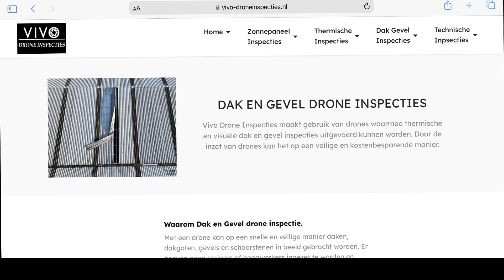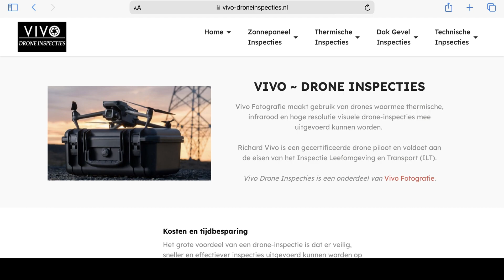Doe iets aan onnodige hoge stookkosten! Laat een thermische Drone Inspectie uitvoeren.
De eerste stap om onnodige stookkosten van je woning of bedrijfspand tegen te gaan; Een thermische drone inspectie! Bezoek voor meer informatie.